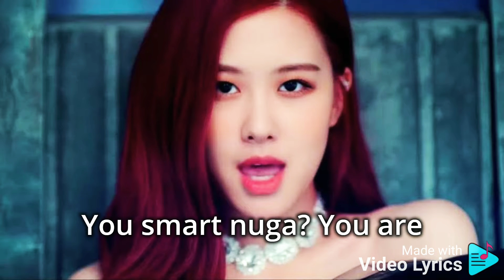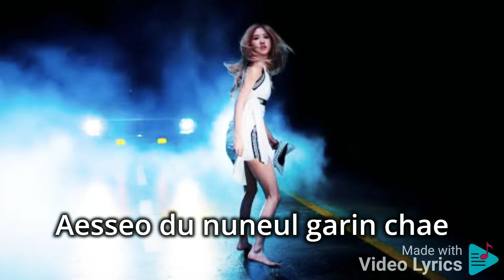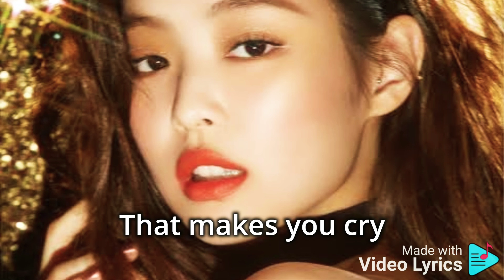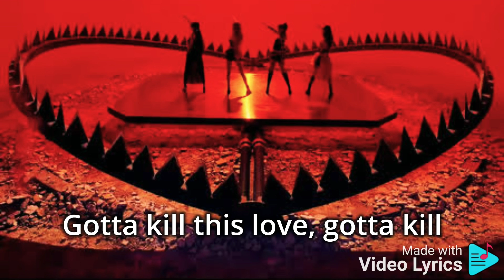BLACKPINK – Kill This Love (English Translation) Lyrics2020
If any producer or label has an isssue with this song or picture , please get in contact with us and we will delete it immediately

 kill This Love" is a song recorded by South Korean girl group Blackpink. It was released on April 4, 2019, through YG and Interscope, as the lead single for the group's second Korean-language EP of the same name. It was written by Teddy Park and Bekuh Boom and produced by them alongside R.Tee and 24. The single has been described as an electropop song, whose lyrics talk about the girls' decision to end a toxic relationship. A Japanese version of the song was released on October 16, 2019.